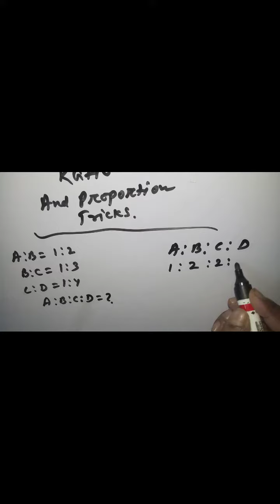Ratio And Proportion Tricks | Maths Tricks | "teaching" "education"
"Ratio And Proportion Super Tricks" "Ratio And Proportion Shortcut Mathematics Magic" "Maths Tricks" "teaching" "learning" "education" "career"

 About Mithun sir :- Here you will find Mathematcs,Accountancy, Costing, Taxation  Economics,Competitive Math from every classes like 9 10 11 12 B.com m.com CMA CS I also teach quantitative aptitude for SSC Railway CDS IBPS DRDO and state level government exams

Maths Tricks

"Ratio And Proportion Mathematics Tricks" _ by Mithun Sir